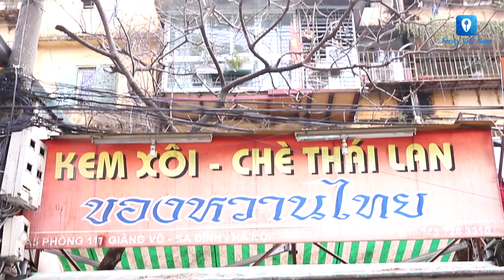[Review] Món KEM XÔI LÁ NẾP trên phố Kim Mã | Feedy TV